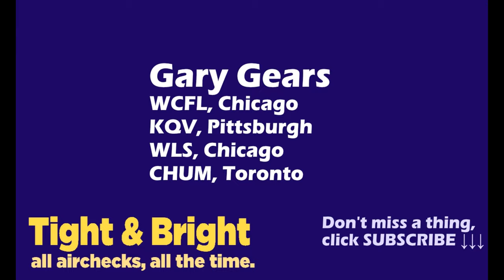Gary Gears - WCFL / WLS, Chicago - KQV, Pittsburgh, CHUM, Toronto - Radio Aircheck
Here's a bit of a Gary Gears retrospective - airchecks from WLS, Chicago, WCFL, Chicago, KQV, Pittsburgh and CHUM, Toronto.
00:00 WCFL, Chicago
06:55 KQV, Pittsburgh
14:53 WLS, Chicago
18:21 CHUM, Toronto